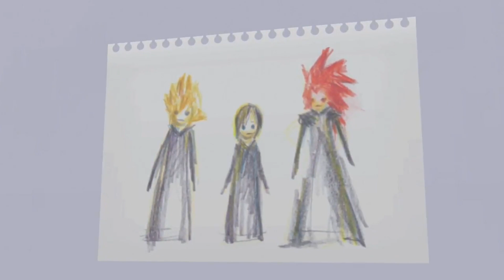[YTP]Roxas tries to be sassy, but everyone is late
I had to deal with this damn scene sticking into my head at the most inopportune times for years.

Now you get to suffer along with me.

Edit:Sorry, every time I've tried to upload it a portion of the video ends up frozen.
I've no more time to spend on this today or in the future, so it's going to remain that way. Skip to 41:54 where it unfreezes.